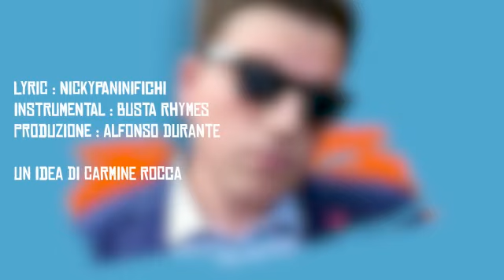Spacco l'estate - Nickypaninifichi (mixtape Holla, Busta Rhymes)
Testo
Spacco l'estate

Che sia marameo o Maramao io faccio solo miamiamiao
Miamiamiao

Ho impressionato anche Stanislao
Sono più in alto del Monte Antelao
Sono più rosso di un'aRamaCao

Volevo andare al mare ma è annuvolatoooo
È annuvolaaaatoo
È annuvolaaatooo

Voglio il gelato ma è scuagliatoooo
È scuagliatoooo
Il mio Gelato al cioccolatooo

Al Servizio civile mi ha chiamaaato
Mi ha chiamaaato
E io non ho rifiutato
Rifiutato
E ho lavoraatooo

Dopo pitto barconi e messa ajalà se spaccooo
Spacco l'estate

Scusate se mi sono assentatooo
Ma sono tornatooo
Sono tornatooo

E ora spacco
spacco l'estaaate

Si ringrazia per la collaborazione e la stesura del testo: Guzzi Giovanni, Guzzi Lorenzo, Guzzi Giovanni, Fabiano Matteo, Fabiano Andrea, Gentile Gioele.

Produzione Candida Record
Diffuso e inculcato da Candida Entertainment